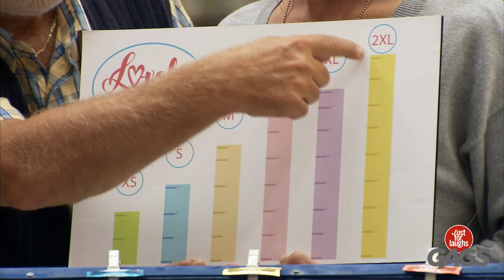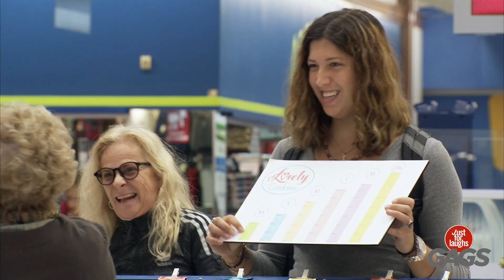الكلب يمتص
الجدة تجوب العائلة كلها!